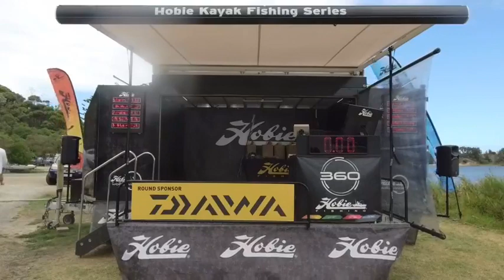Hobie Fishing Series 14 Daiwa Round 1 Marlo, Vic 2023